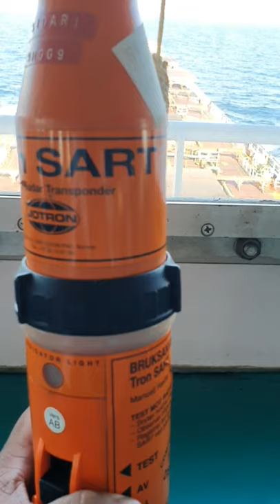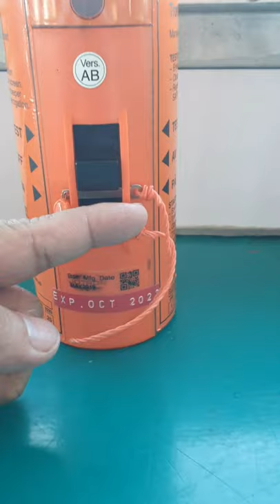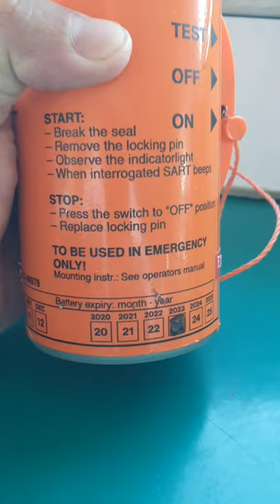Fasttalk. WHAT IS SART? SEARCH AND RESCUE TRANSPONDER.